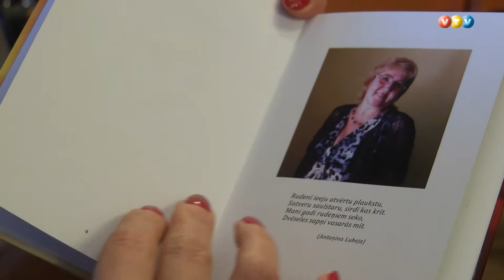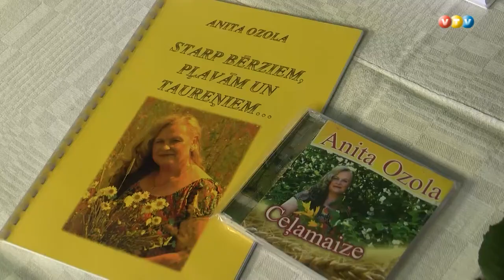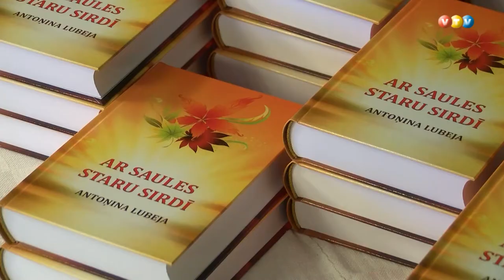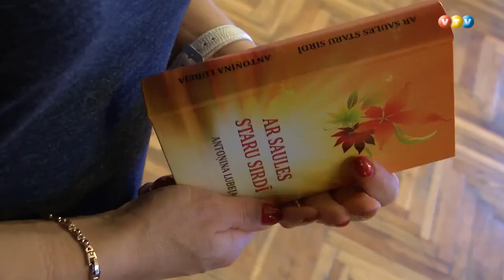Izdota Antoņinas Lubejas dzejas grāmata